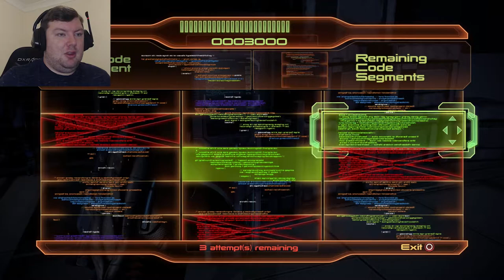We Meet A Genuine Biotic God - MASS EFFECT 2: LEGENDARY EDITION – PART 19